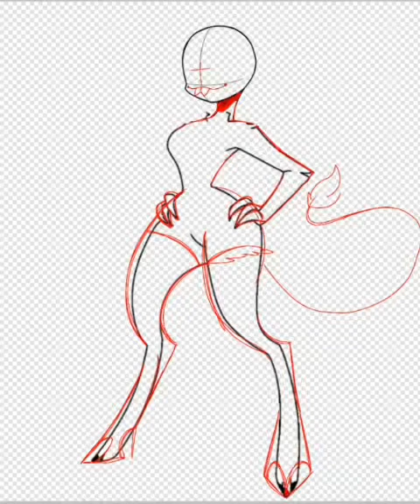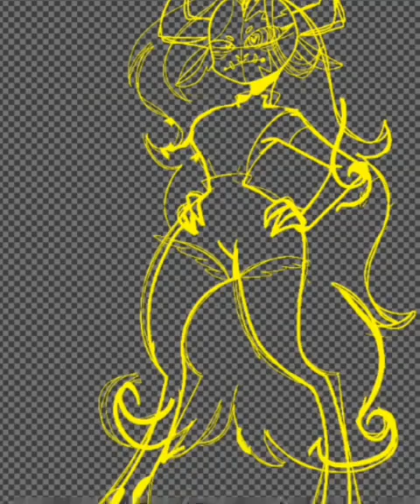Dominatrix (speedpaint)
I’m Sorry I had to repost this multiple times The first two videos weren’t clear but now this video will be clear so you all can see all the details￼
I haven’t figured out her powers just yet so comment what you think her powers should be I can’t wait to hear your ideas￼